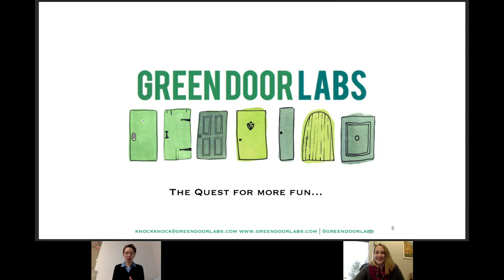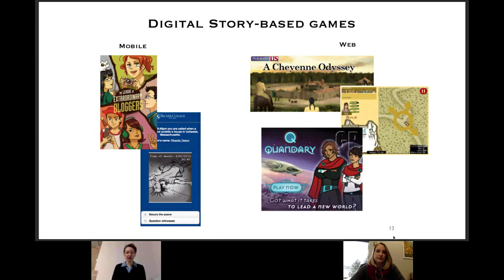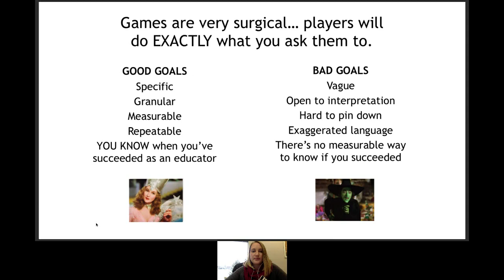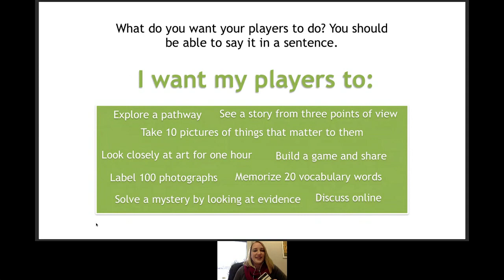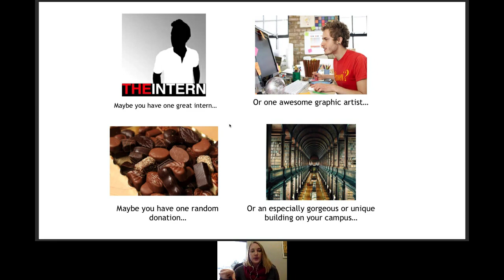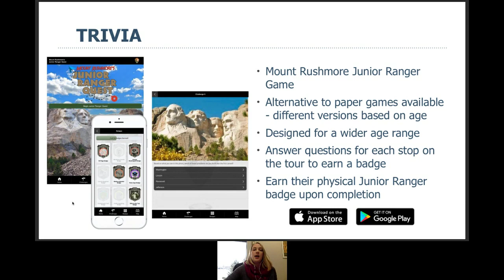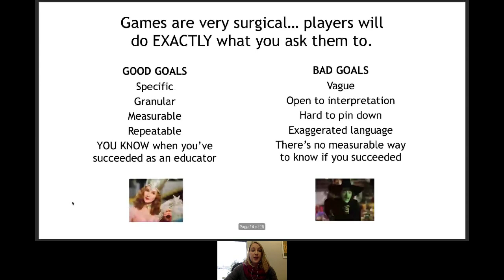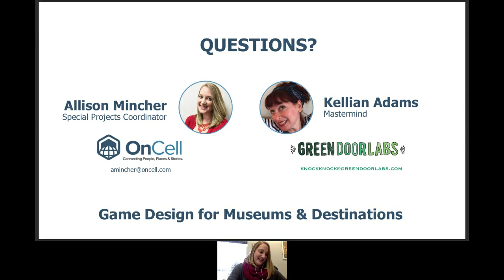Webinar: Game Design for Museums and Destinations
This month in our 30-minute webinar series, OnCell Special Projects Coordinator Allison Mincher will be joined by Kellian Adams Pletcher, founder of Green Door Labs. Green Door Labs works with museums and nonprofits to create playful mobile and location-based learning experiences. Her work includes games for the Metropolitan Museum of Art, Smithsonian, the National Archives, and the Science Museum of London. Recently, Allison and Kellian have worked together on game projects for Mount Rushmore and City of Independence Missouri.

In this webinar you'll:

• Understand what kind of games you can build using the OnCell App Builder
• Learn how to evaluate resources and restrictions so you can build with what you have and maximize your budget
• Understand the importance of defining goals for your players
• Realize why building a game with an open mind is the only way to do it!

Hosted on 01.18.19